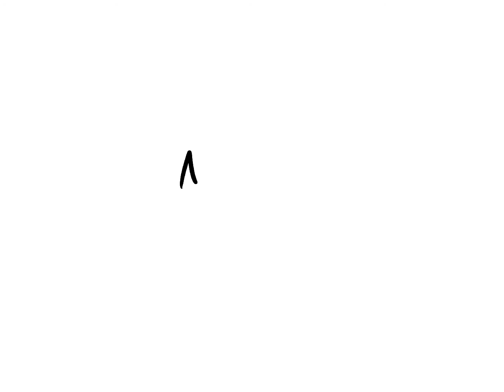ABC Dalston's procreate time lapse